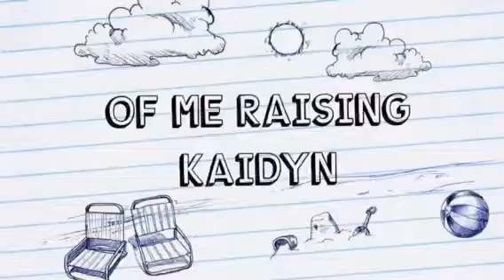My Teen Mom Story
This is my story if how I became a teen mother sorry if I'm all over the place YouTube only allows me 15min videos